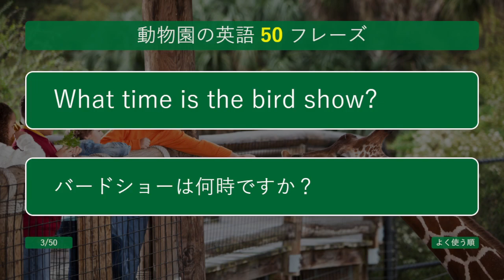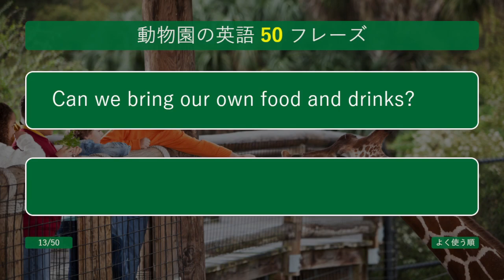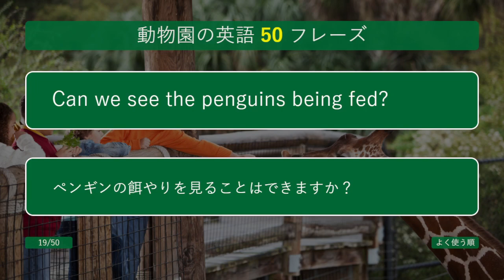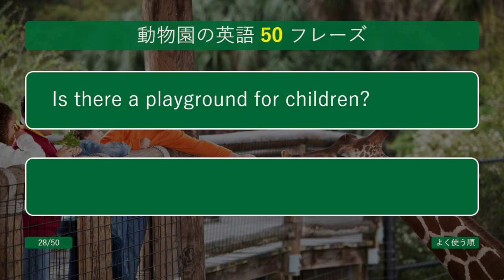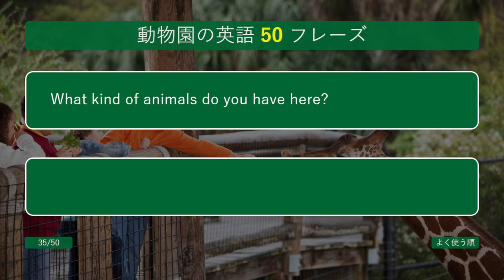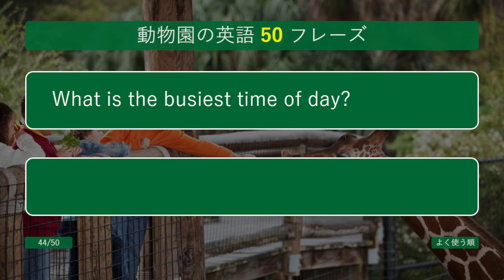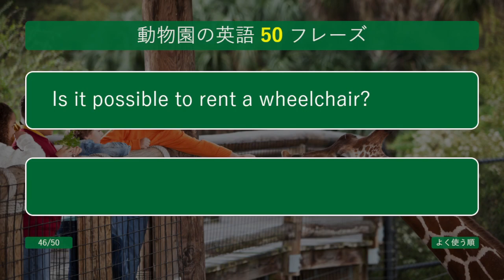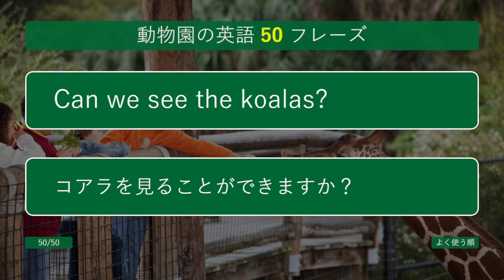【聞き流し】【ネイティブが使う動物園の英語】CHAT GPTが選んだ50フレーズ。電車の中や寝る前などの聞き流し学習としてのリスニング素材として使ってください。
ネイティブが使う動物園の英語表現50フレーズです。